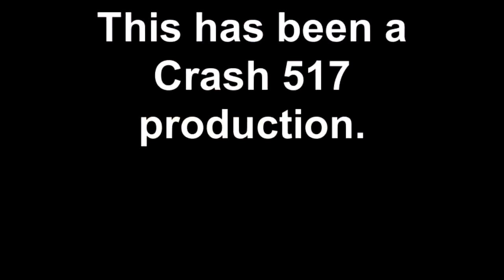Checking out the Snake River from Centennial Park in Payette.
Checking out the Snake River from Centennial Park in Payette Idaho.

4/26/2011